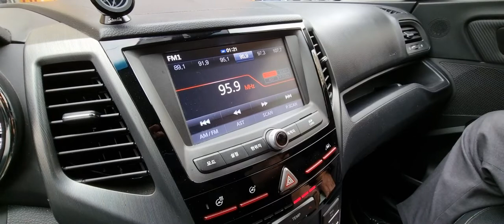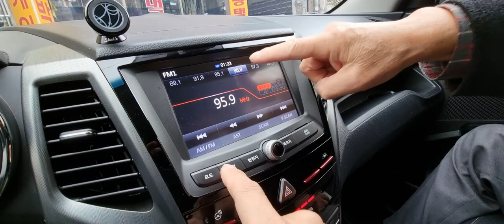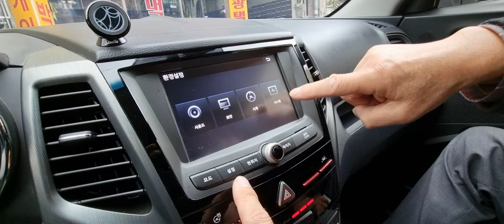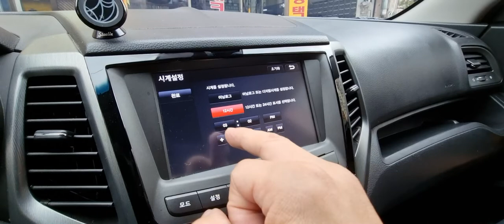티볼리시계조절